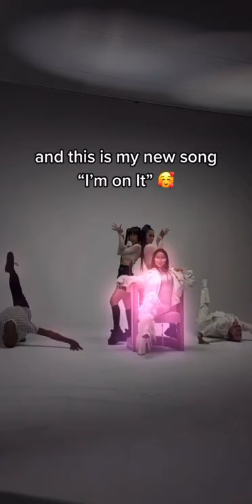YAQI - I'm on it BTS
As the unique Year of Tiger 2022 is approaching, we cannot wait to share our Resort 2022 campaign video with you!

An energetic combination of fashion, music, street dance, and, more importantly, our communities. Deeply touched and shaken by the Atlanta Spa Shooting and the terrible xenophobia attacks during the pandemic, we want to dedicate this special video project to Asian Female Immigrants. We collaborated with newcomer musician @qiyavalerie , whose new single "I'm On It," expresses the inner struggle and strength of many women working towards their dream and fulfilling their ambition in a foreign land, but who are often stereotyped and ignored. We wish to show the world, and, more succinctly, all the female immigrants and people who feel unseen while struggling and hustling that we see you, support you and you can do it! “I’m On It” is the spirit of many women. This video is here to cheer them on!

Led by POC creatives who are not only experts in their own fields, but also activists on social equality and diversity. It is time for us to stand up, speak up, and support each other. It is so touching to see the enormous support from such a diverse group of creatives. This is a special project for the community and a meaningful celebration of the Lunar New Year.

Music Video Credits:
A PRIVATE POLICY Production

MUSIC
"I'm On It"
Producer: @tadjhbrooks
Composer: @tadjhbrooks
Lyricists: @romydya @Marcia (Misha) Sondeijker @Rachel West
Special thanks to @romydya

Executive Producer: @siying_qu
Creative Director: @shxpir
Directors: @shxpir
Director of Photography: @junting_zhou

Editor and Color Grading: @junting_zhou

Gaffer: EMMETT GOEBEL @emmett.jpg
Grip: GARRETT BARTLE

Visual Assistants: @vcai_photo & @joye_choo

Stylist: @siying_qu
Styling Assistants: @itscamywamy & JIE CHEN

Makeup Lead: @laurelcharleston
Makeup Assistant: @sterlingtullnyc

Hair Lead: @chika_nishiyama

DANCE
Choreographer: @slickmoddy

Key Dancers: @karintatsuoka & @yuheeyang